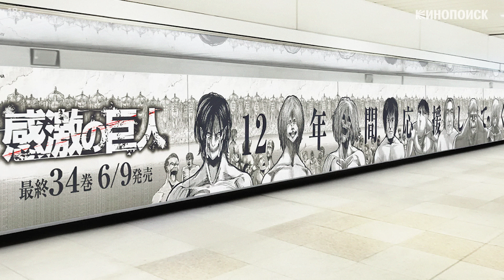Почему «Атака титанов» — главный сериал мира прямо сейчас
Как аниме «Атака титанов» превращается из военного хоррора в философское высказывание о природе власти? Почему на самом деле сериал устроен как детектив? Какими приемами режиссер Тэцуро Араки создает стремительный экшен? И в чем уникальность эволюции главного героя Эрена Йегера?

В этом видеоэссе мы разбираем, как устроена «Атака титанов», экранизация манги Хадзимэ Исаямы, и почему это не просто сверхпопулярное аниме, а в принципе главный сериал мира прямо сейчас.

Содержание:
0:00 — Вступление
1:37 — Военный хоррор
5:20 — Аудиовизуальный экшен
10:16 — Отсылки и мифология
13:19 — Эволюция сериала: Спойлеры
19:21 — Финал

Треклист:
00:14 — Linked Horizon -  Guren no Yumiya
01:37 — Colin E. Fisher - Sentinel
03:31 — Alexandros Nikolaidis - Plasma Rift
05:19 — Mathieu Hallouin&Jonathan Mayer - Dead Cell
07:25 — Nicolas Barry&Tomas Jacobi&Rene Garza&Guillermo De La Barreda - Martial Law
10:15 — Francesco Siano - Well Kept Secret
13:19 — Francesco Siano - Desolate Road
15:55 — Francesco Siano - Troubled Awakening
18:45 — Karyn Roy Smith&Steven Harriton - Without You